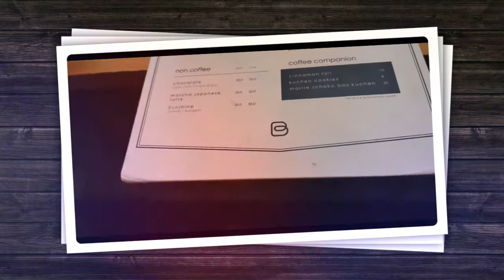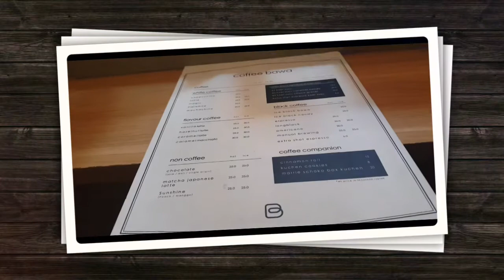Review Spontan - Magic Coffee di Bandung, Rasanya Seperti Apa ya???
Di cafe ini ada kopi yang namanya magic coffee. Penasaran rasanya seperti apa?

Kalau mau tau, langsung aka lihat videonya

Follow juga my akun:
IG @vivi_gbg dengan klik 👇